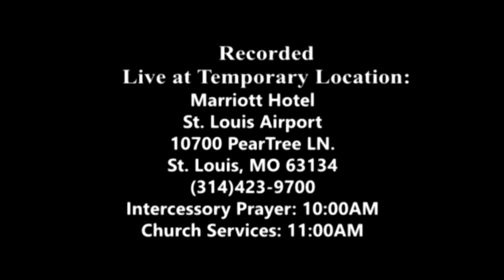August 05, 2018: Living to Please God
Title: Living to Please God

Pastor Bori Oginni, Ph. D.

This sermon was film at St. Louis Marriott Hotel. Lighted Path Christian Church International service temporary location is…

Marriott Hotel
St. Louis Airport
10700 PearTree LN.
St. Louis, MO 63134
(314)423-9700